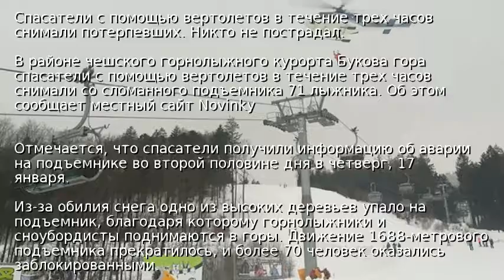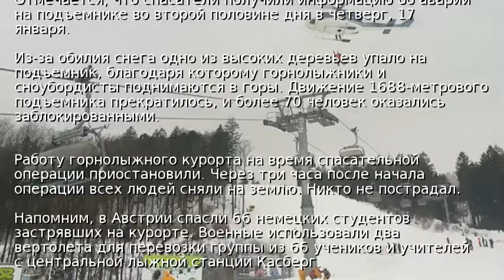В Чехии застрял подъемник с 71 лыжником